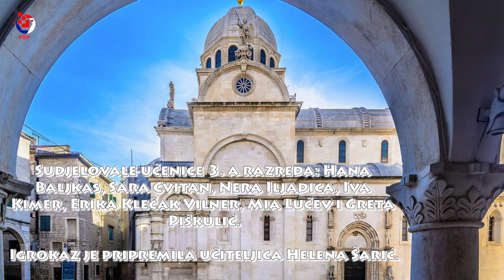Igrokaz: Sveti Niko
Foto: Shutterstock